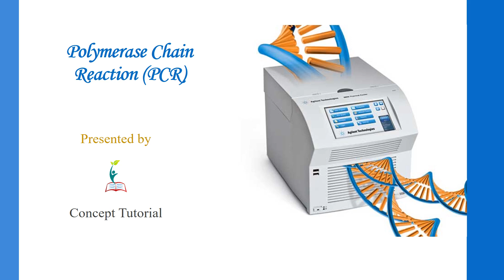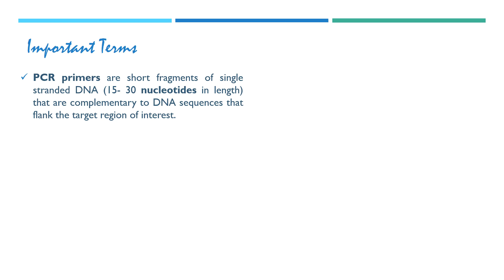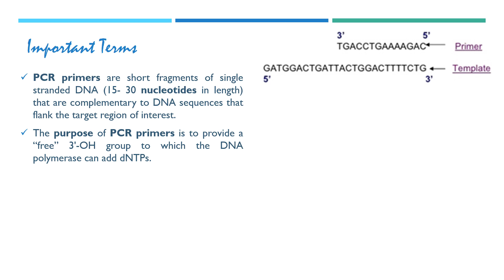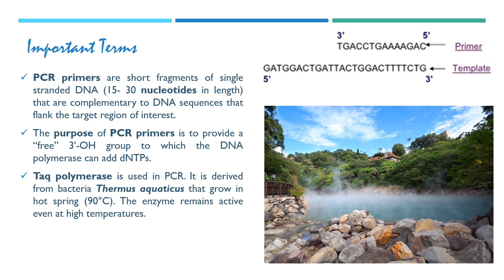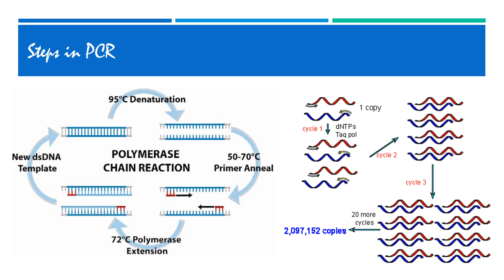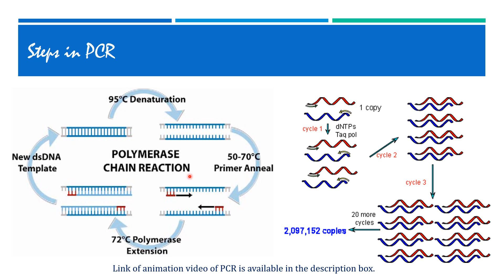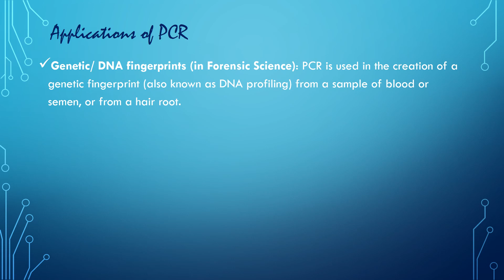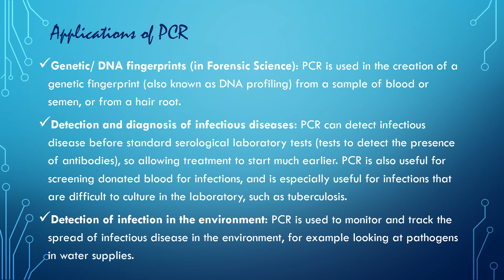Polymerase Chain Reaction (PCR) | Biotechnology: Principles & Processes Part 7 | Biology Class 12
Concept Tutorials presents ‘Polymerase Chain Reaction (PCR)’ in very simple language to help students in the best possible way.

Polymerase Chain Reaction:

ü This technique was developed by Kary Mullis (1983) to synthesize multiple copies of desired DNA segment.

ü DNA is synthesized in vitro using two sets of synthetic primers and the enzyme DNA polymerase.

ü Primers are small chemically synthesized RNA oligonucleotides that are complementary to the specific regions of DNA.

ü Taq polymerase (a thermostable DNA polymerase) is used in PCR. It is derived from bacteria Thermus aquaticus that grow in hot spring (90°C). The enzyme remains active even at high temperatures.

ü The process occurs in the following three steps:

· Denaturation: DNA to be amplified is heated briefly so that DNA strands get separated.

· Annealation: Denatured DNA is then cooled in the presence of excess of synthetic primers. This results in joining of primers at specific DNA regions.

· Extension: Four types of deoxynucleotides are then added and the primed DNA sequence is replicated selectively.

Applications of PCR:

ü Genetic/ DNA fingerprints (in Forensic Science): PCR is used in the creation of a genetic fingerprint (also known as DNA profiling) from a sample of blood or semen, or from a hair root.

ü Detection and diagnosis of infectious diseases: PCR can detect infectious disease before standard serological laboratory tests (tests to detect the presence of antibodies), so allowing treatment to start much earlier.

ü PCR in research: PCR can be used to create copies of DNA for introduction into host organisms such as Escherichia coli in genetic engineering.

Other uses: PCR is used in archaeology, to clone DNA fragments from mummified remains of humans and extinct animals such as woolly mammoth.

Concept Tutorials………empowering students with competitive aptitude

Contents of the video:

DNA primer & Taq polymerase          00:55

Steps in PCR       3:38

Applications of PCR             8:47